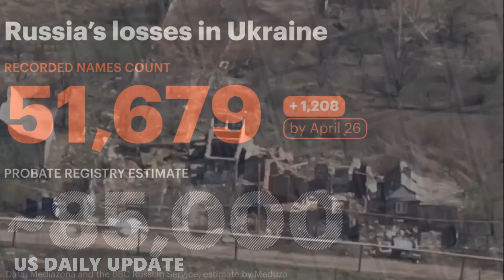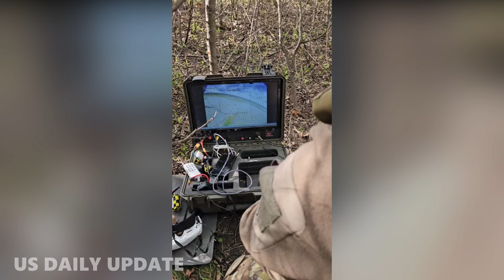Horrifying! How Ukraine Destroy 1,740 Troops, 30 Tanks, and 42 Russian Vehicles in Just a Single Day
Russia lost 1,740 troops in a single day, marking the highest number of daily Russian casualties since the start of the war more than two years ago, Ukraine's military said on Monday.

Before Commenting, please connect your tongue to your brain.🤣🤣